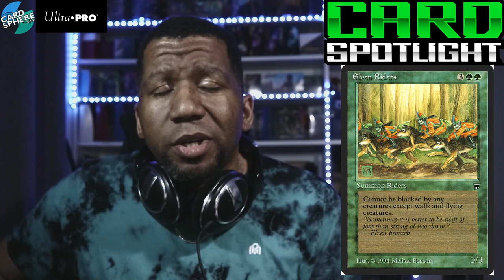ESPER VENTURE (Dungeons) Standard 2022 | D&D AFR MTG Arena | Magic Arena | MTGA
Forgotten Realms brought a new Dungeon mechanic in Venture. We play an Esper variant on MTG Arena in the Standard 2022 format.

00:00 Overview
01:51 Deck
08:34 vs. Selesnya Aggro
14:36 vs. Esper Venture/Dungeons
21:55 vs. Orzhov Control
26:09 vs. Mono Green Aggro
30:19 vs. Mono Green Aggro
41:44 Review/Wrap Up
42:56 Card Spotlight

Boom arm
Ring Light
Acoustic Panels (2 sets)
Gaming Chair (GTRacing)
Headphones (Sennheiser HD 599SE)
Mouse (Logitech G502 SE)